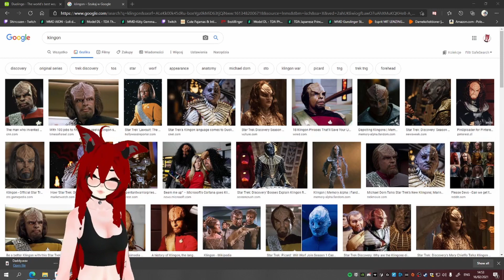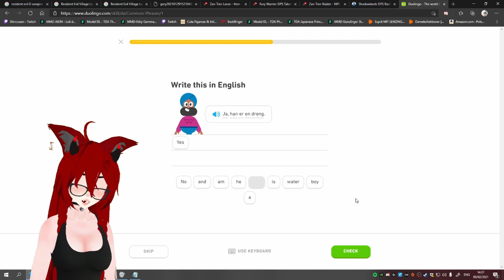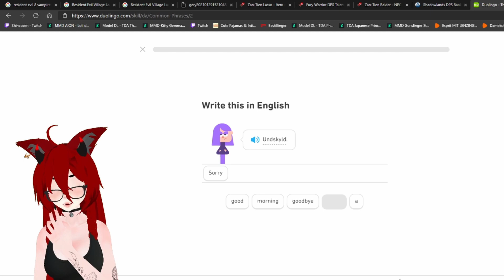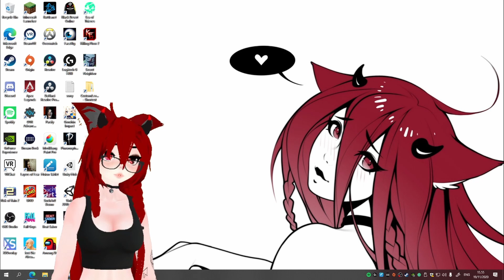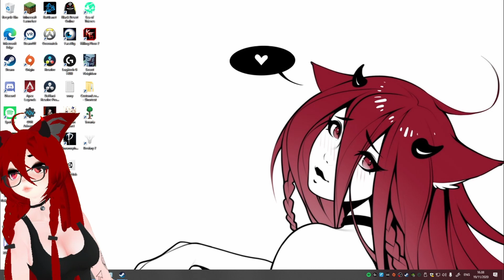VRChat WTF #11 I have blue ball!!!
I you like it don't forget to leave a like /write it in comment and clicked sub button.

And if you wanna see me streaming we are starting on twitch!

See you on my streams and feel free to join to my discord!